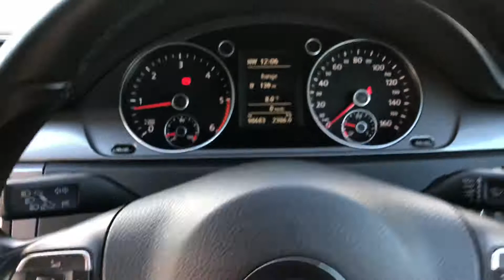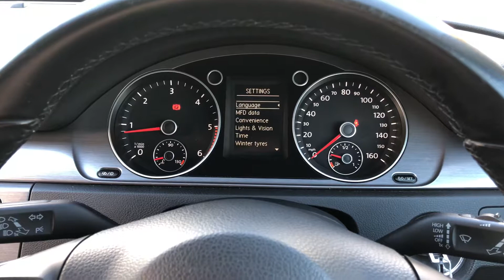£7294 64plate VW Passat Executive TDI Diesel Estate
FOR SALE